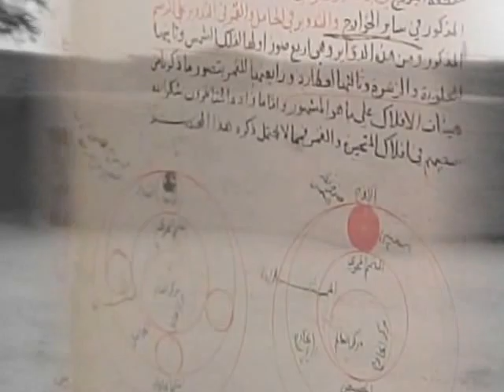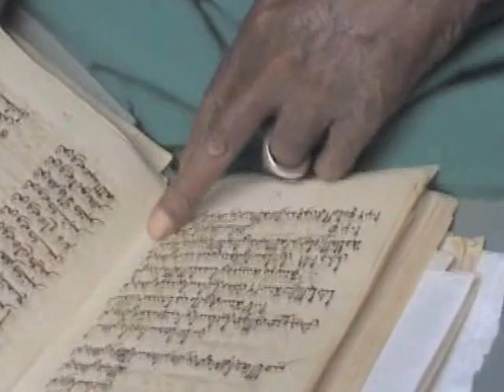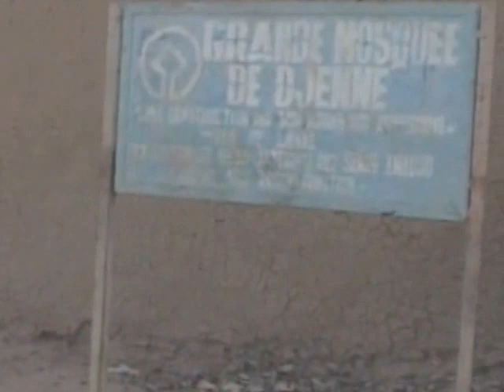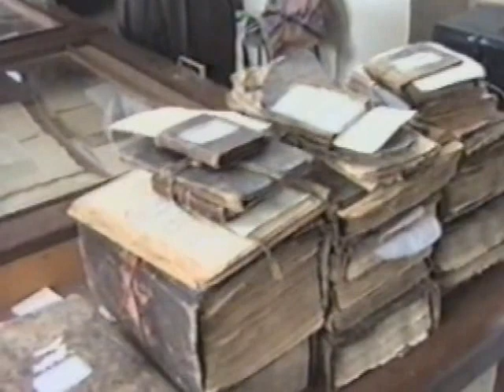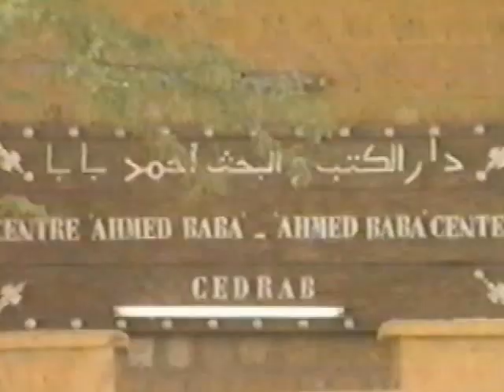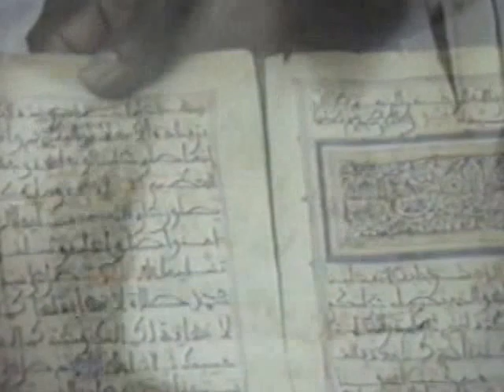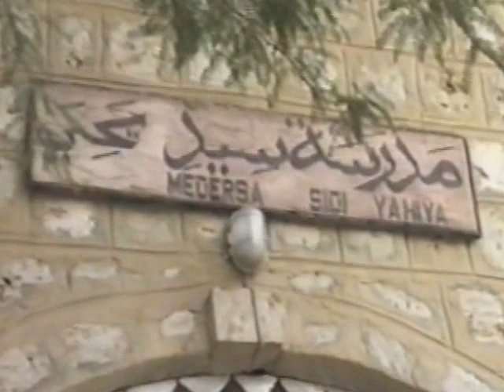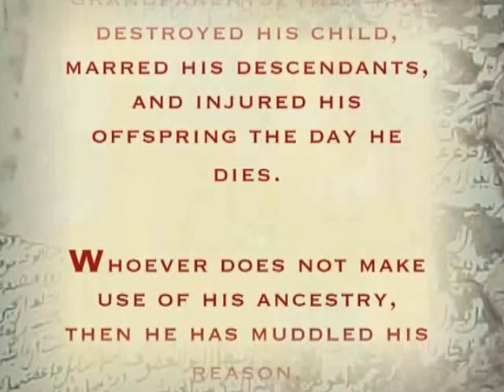THE LION DOES NOT WRITE STORIES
ONE of the Greatest Universities on the Planet...Timbuktu !!!